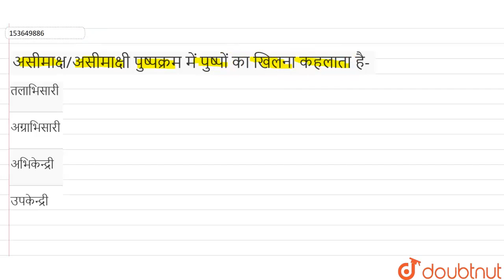असीमाक्ष/असीमाक्षी पुष्पक्रम में पुष्पों का खिलना कहलाता है- | 11 | पुष्पी पादपों की आकारिकी ...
असीमाक्ष/असीमाक्षी पुष्पक्रम में पुष्पों का खिलना कहलाता है-
Class: 11
Subject: BIOLOGY
Chapter: पुष्पी  पादपों की आकारिकी
Board:UP Board

👉 Have Any Query? Ask Us.